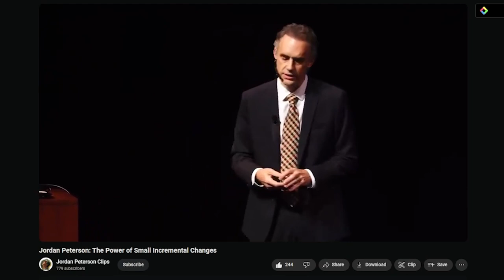do this when you don’t feel like doing anything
Turn on some music and move or be okay laying there and decompress.